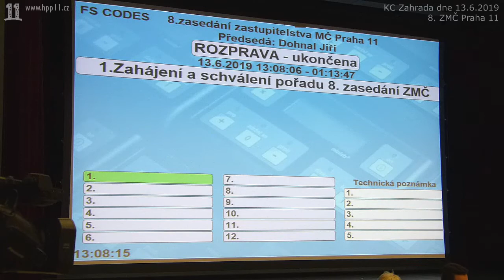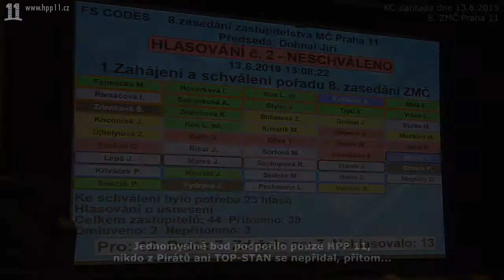2019.06.13. ZMČ 08 • Senátor Kos (HPP 11) navrhuje bod "Odstoupení A. Babiše z postu premiéra"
ARCHIV 2019 • 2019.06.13. ZMČ 08 • Senátor Kos (HPP 11) navrhuje bod - "Odstoupení A. Babiše z postu premiéra", demonstranti z PIR / TOP-STAN nehlasují

Tohle byla náramná legrace, testík jak si kdo stojí za svými názory. Určitě vás někdy napadlo, proč celonárodní strany, devótní a mizerní správci zadlužené, špínou, cenzurou a hazardem poseté MČ, na Praze 11 nedodržují vládní model, v němž ANO nekamarádí s TOP? Vysvětlení je snadné: protože se nelze opírat jen o komunisty, Mlejnského lidi, SPD a další měňavce, když zlatá rouna, vůni moci a lahodnost obecího lizu přináší jen stabilní koalice.

Problém je, že HPP 11 bere třetinu ZMČ, proto se všichni musí úkladně poskládat, aby se dostali na radnici, do poradních orgánů (často díky nim neusnášeníchopných!), k trafikám a dalším výhodám, např. k zbastlení koaliční smlouvy, v níž sami sobě přislíbí desetitisíce na soukromé poradčíky, tj. své neuspěšné pol. kandidáty. Tak to chodí, takhle se nám panstvo, nevyhrávající volby, chová. Oni nepřišli pracovat, oni přišli vládnout.

Geniální návrh bodu senátora Kosa (HPP 11) zahnal politické loutky zejména PIR / TOP-STAN pod stůl, jejich smysl pro politický humor se rovná nule a připomněl voličům, jak licoměrní a názorově vrtkaví jsou, jak vše podřizují nutnosti udržet se ve funkcích a strojený odpor k AB účelově předvádět jak se jim právě hodí.